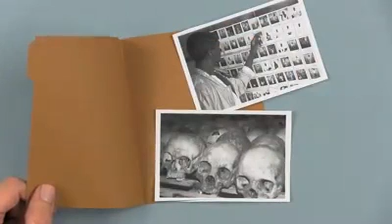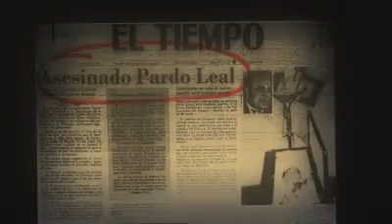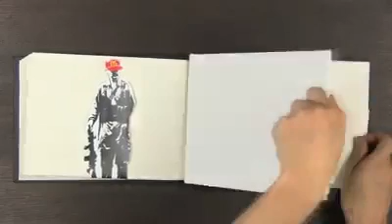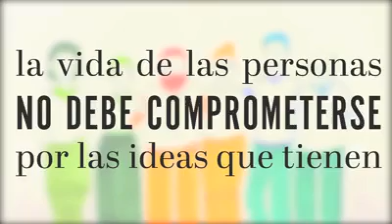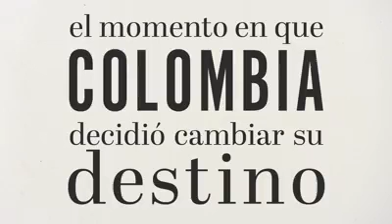DEJEMOSDEMATARNOS.COM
Podemos liberar a las personas que no han nacido, de una violencia que no les pertenece y podemos enseñarle al mundo que los colombianos  somos capaces de cosas grandiosas o vamos a salir de aquí con una historia para contarle a las generaciones del futuro que desperdiciamos la oportunidad de cambiar su destino.  Son una serie de vídeos, donde se explican los puntos del acuerdo de paz.